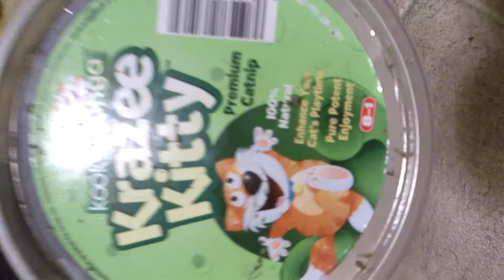Pretty on catnip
My cat with catnip for the first time.